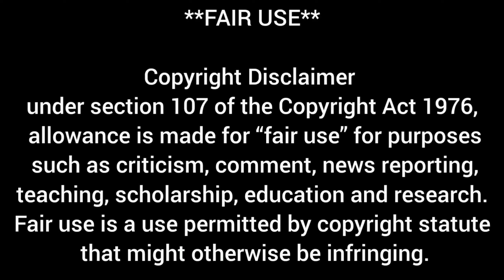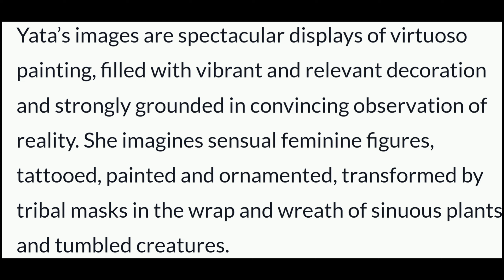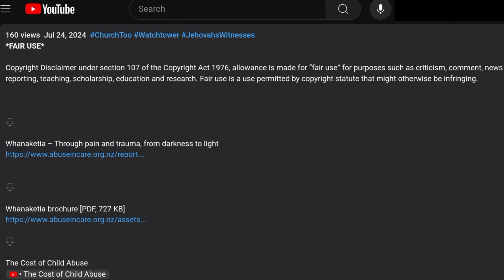Jehovah's Witnesses ~ Hannah Yata: The Beauty and the Terror